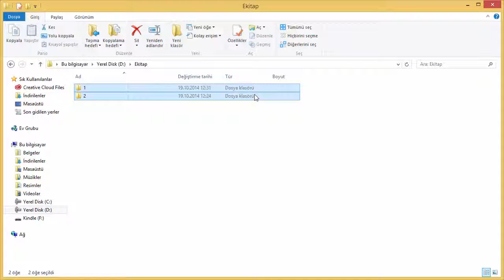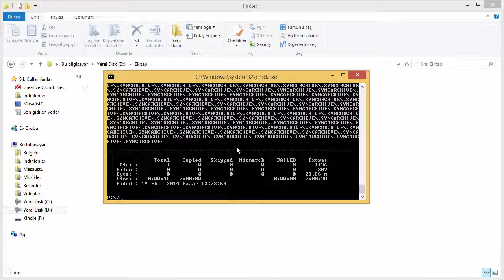How to Delete Files which exceed 255 Characters Without 3rd Party Tools